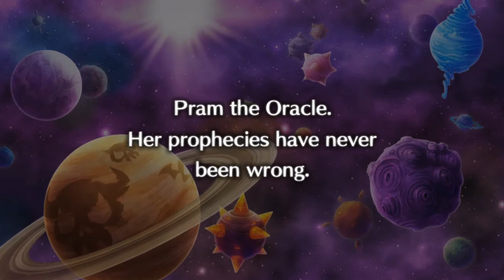Averting Prophecies like a Badass|Disgaea 5|Part 9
One more DLC scenario to go after this one before we head into Demunshroom. I miss Crispen Freeman's laughter as Zetta, but the new one does a good job of doing Zetta's laugh.